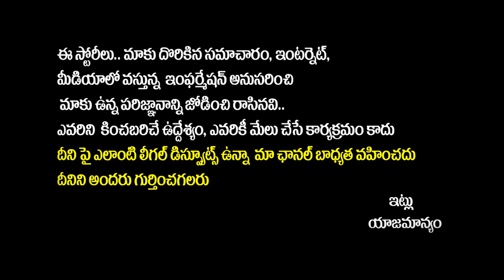వినాయకుడిని ఎందుకు ఆరాధించాలి? | Significance of Sankatahara Ganapati Vratham || Dharma Sandehalu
వినాయకుడిని ఎందుకు ఆరాధించాలి? | Significance of Sankatahara Ganapati Vratham | Vinayaka Chavithi | Dharma Sandehalu | SocialPost Tv

SocialPost Shorts